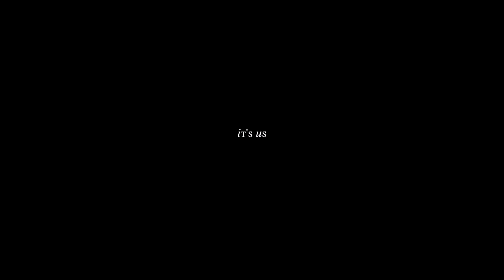jafael l don't give up on me (+5x19)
"it really would've been perfect, if it had worked out" "yeah, it really would've" this was a quote from the first season and YALLLLL it's perfect cause it DID worked out and they overstepped every obstacle in their way because they were meant to be each other's destiny. ughhh